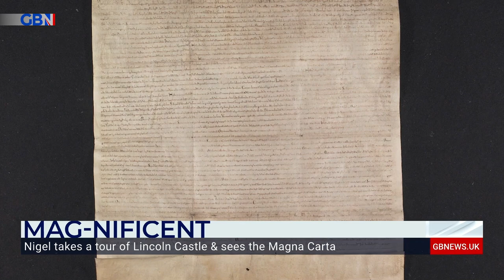Nigel tours Lincoln Castle as see an original copy of the Magna Carta for Farage At Large in Lincoln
Nigel_Farage takes a tour of Lincoln Castle and sees an original copy of the Magna Carta during his trip to the city for Farage At Large.